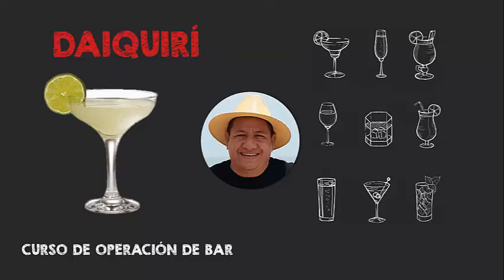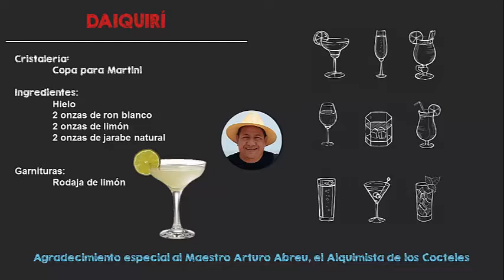Curso Operación de Bar - 07 Daiquirí